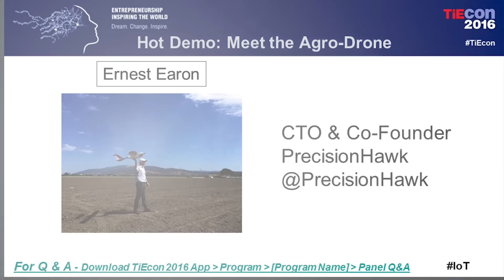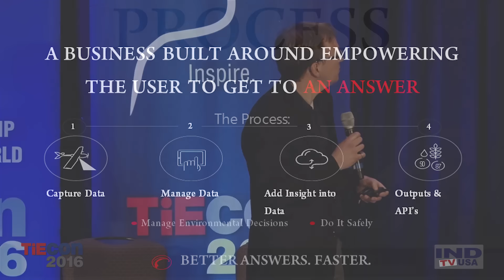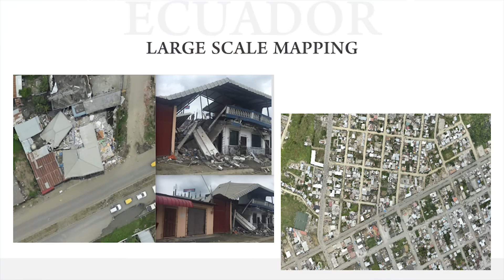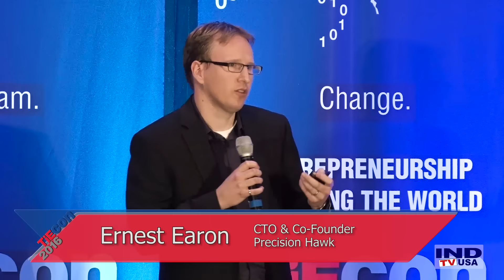IoT - Hot Demo: Meet the Agro Drone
This demo was given by Ernest Earon, CTO and co-founder, PrecisionHawk.

See how drones are revolutionizing important industries like agriculture and saving precious resources like water in California.